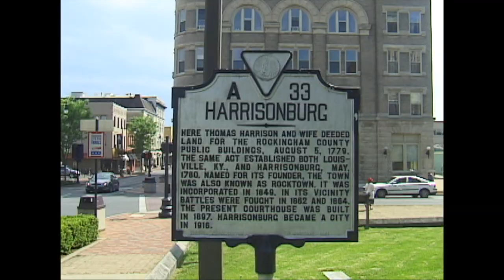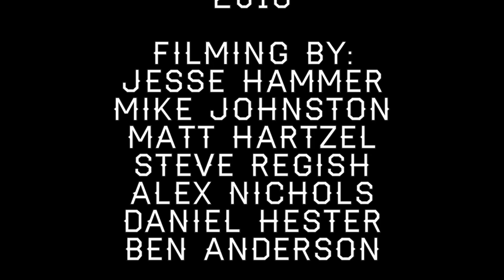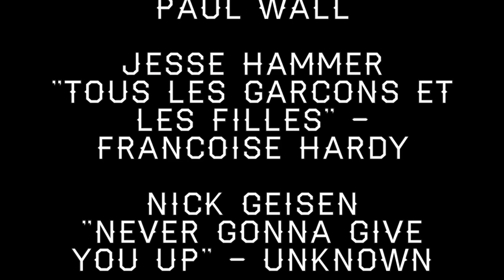W2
Wonder Skateshop is proud to present our second video offering, "W2," in collaboration with REAL Skateboards for their "Home Is Where The Heart Is" series. Featuring Roman Leckey, Eddie Cool, Rhashod Harrison, Shawn Singanong, Michael Pulliam, AJ Litwin, Trevor Burriss, Daniel Hester, AJ Bass, Nick Sauls, Andrew Chavez, Will Esswein, Alex Nichols, Jesse Hammer, Mike Johnston, and Nick Geisen.